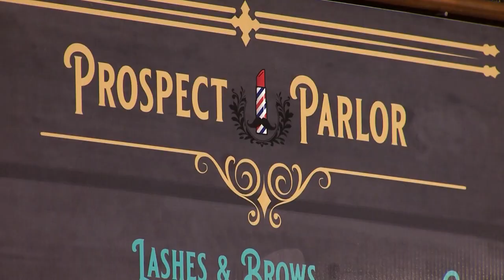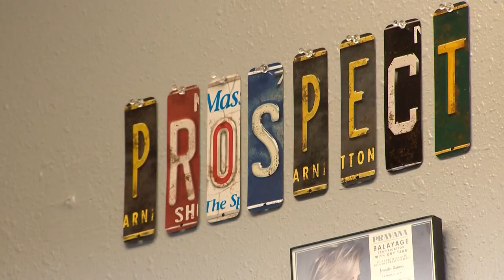Inside San Antonio's first female-only barber shop representing Hispanic community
Cutting hair is not the only way these women are creating a buzz on the northwest side.